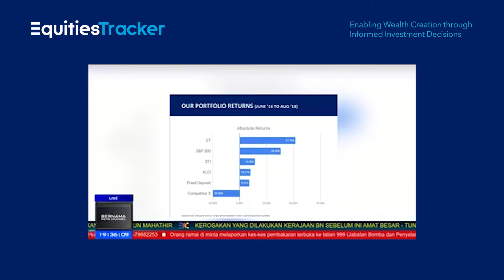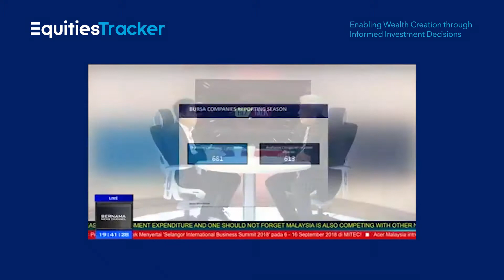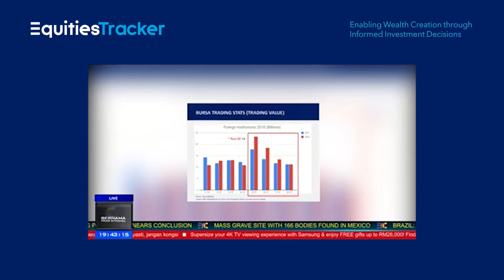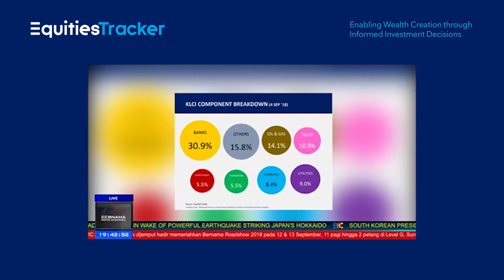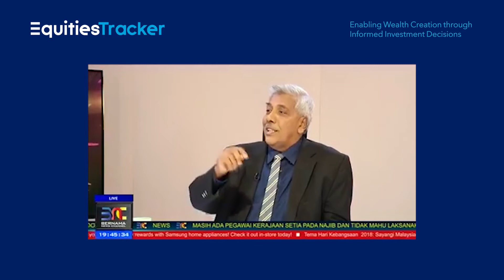Alvin Vong on Bernama TV : How can EquitiesTracker can empower Malaysians to Invest?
CEO of EquitiesTracker, Alvin Vong shares his views on how he invest successfully in the Malaysian Stock Market using the EquitiesTracker software as a guide.

1:29 : How do EquitiesTracker differ from other counterparts in analysing companies?
3:32 : How well did EquitiesTracker fare compared to S&P Index?
6:40 : How do you value P/E Ratio correctly?